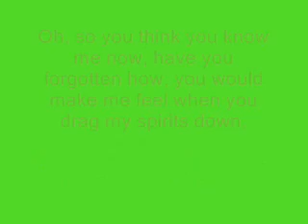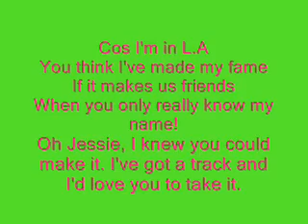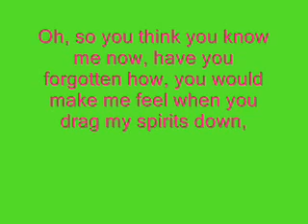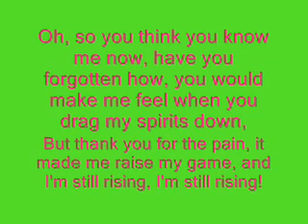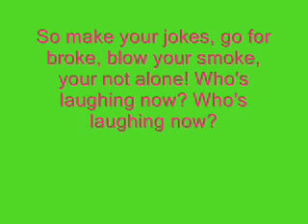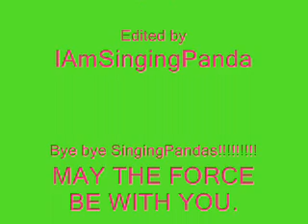Jessie J-Who's Laughing Now Lyrics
Brill song, enjoy!:)